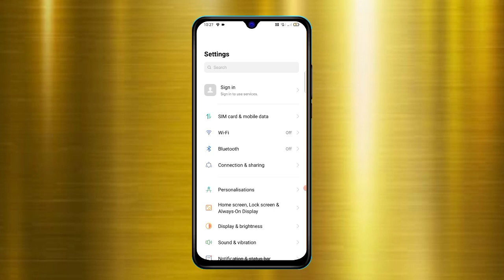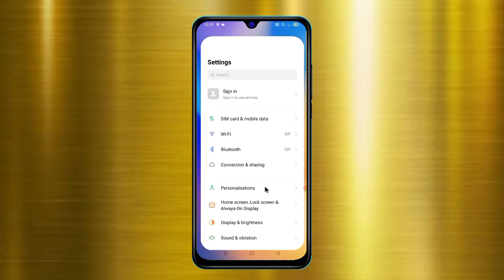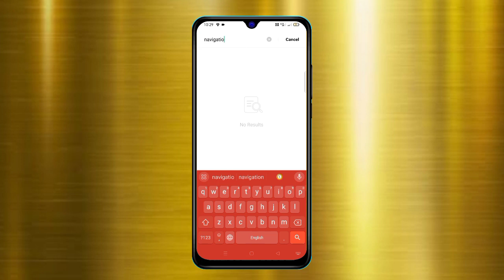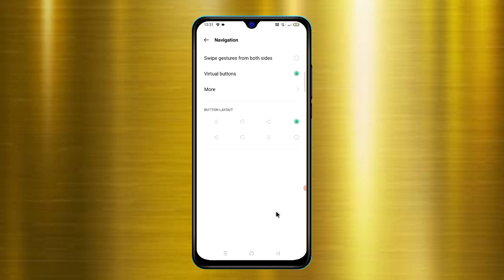realme mobile ko side se back kaise kare | realme mobile me side se back kaise kare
Your Question :-

realme mobile me side se back kaise kare
realme mobile me side button kaise lagaye
realme mobile me side back kaise karte hain
realme c33 mobile me side se back kaise kare
realme c35 mobile me side se back kaise kare
realme c11 mobile me side se back kaise kare
realme c35 mobile me side back kaise kare
realme c21 mobile me side back kaise kare
realme mobile me side back kaise kare
realme phone me side button kaise lagaye

Related Search :-